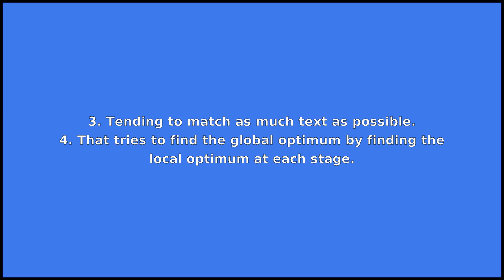GREEDY - Meaning and Pronunciation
How to pronounce greedy?

This video provides examples of American English pronunciations of greedy by male and female speakers.
In addition, it explains the meaning of greedy through a dictionary definition and several visual examples.

IPA Transcription of greedy is /grˈidi/.

Definition of greedy according to Wiktionary:
greedy is an adjective

As an adjective greedy can mean:
1. Having greed; consumed by selfish desires.
2. Prone to overeat.
3. Tending to match as much text as possible.
4. That tries to find the global optimum by finding the local optimum at each stage.

If you'd like to test your pronunciation of greedy, check out Accent Hero's real-time pronunciation feedback tool: